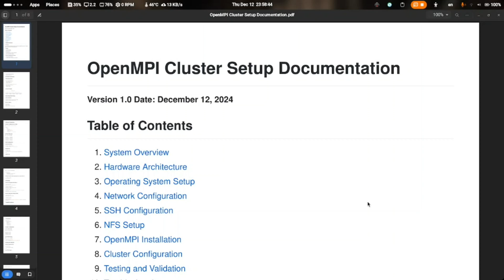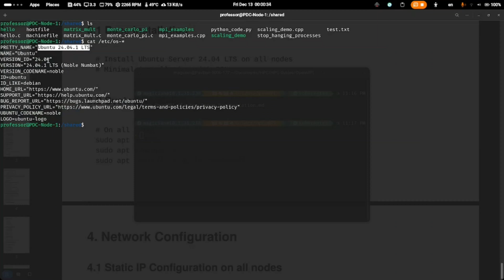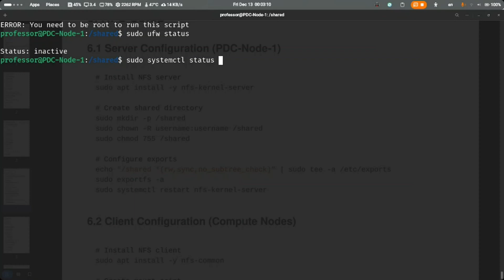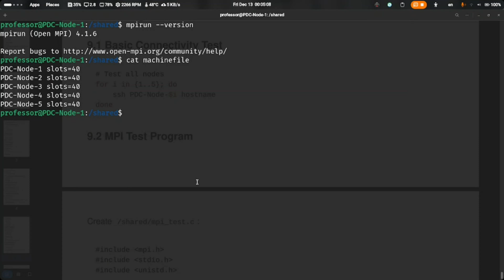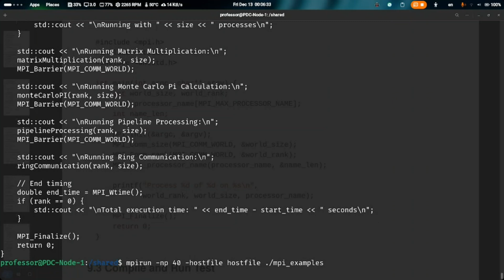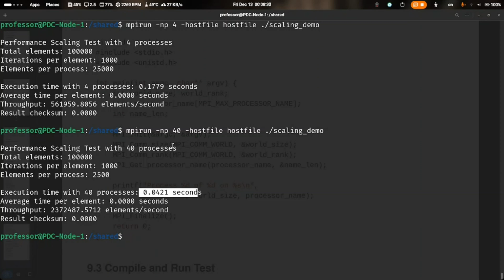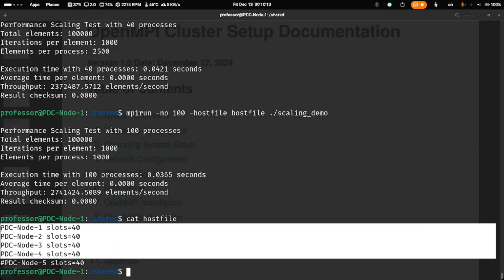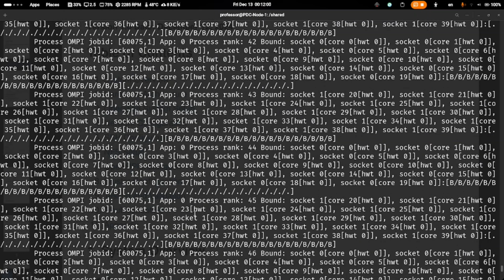How to Build a 5-Node OpenMPI Cluster | Complete HPC Setup Tutorial 2024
Learn how to build a professional High-Performance Computing (HPC) cluster using OpenMPI across 5 nodes! This comprehensive tutorial guides you through every step of setting up a multi-node OpenMPI cluster for parallel computing.

What you'll learn:
✅ Complete cluster architecture setup
✅ Network configuration
✅ SSH key-based authentication
✅ NFS shared storage setup
✅ OpenMPI installation and configuration
✅ Running parallel applications
✅ Performance testing and validation

System Specifications:
- 5 Nodes (1 Master + 4 Compute)
- Ubuntu Server 24.04 LTS
- OpenMPI 4.1.6
- 10GbE Network

💡 Prerequisites:
- Basic Linux knowledge
- Understanding of networking concepts
- Hardware requirements listed in description